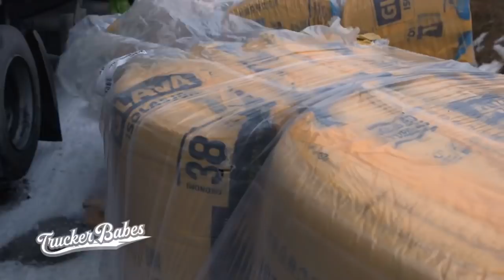Der Kampf gegen die widerspenstige Ladung! Hat Annette alles im Griff? | Trucker Babes | kabel eins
Annette Glaswolle und Baustoffe geladen und muss damit mehrere Kunden beliefern. Leider ist alles durcheinander geladen. Sie muss ein besonderes Auge darauf haben, dass alles richtig entladen wird.

"Trucker Babes – 400 PS in Frauenhand" begleitet acht LKW-Fahrerinnen in ihrem Arbeitsalltag – zwischen Autobahn, Zeitdruck und Familienleben!

Die neue Staffel „Trucker Babes“ startet am 06. Januar 2019 immer sonntags, 20:15 Uhr bei kabel eins!